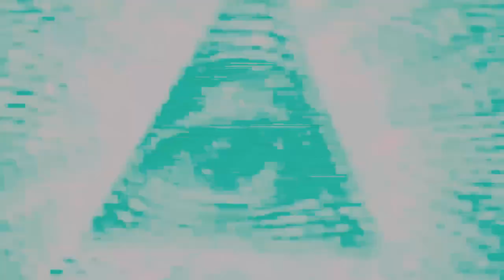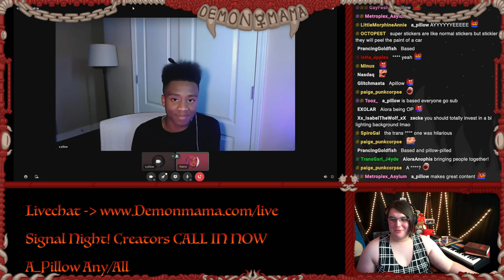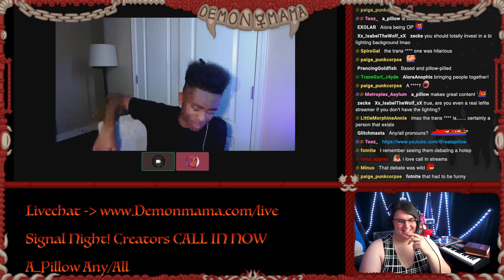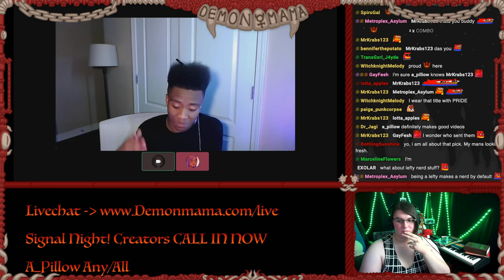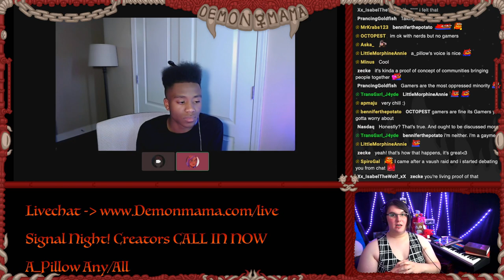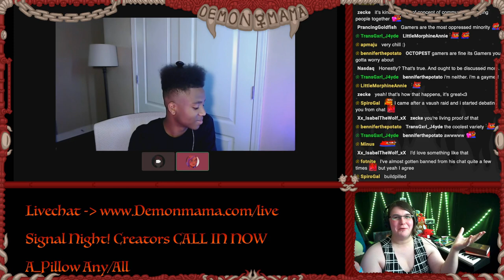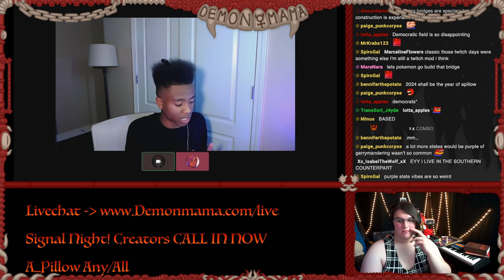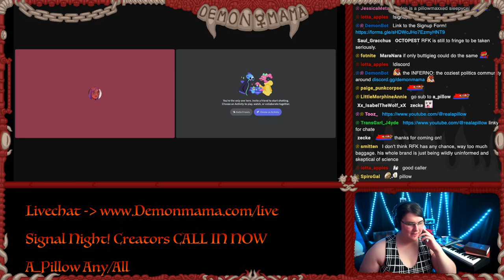Healthy Streaming Communities Make Talented People Thrive - a convo